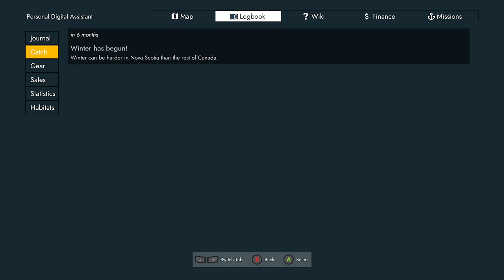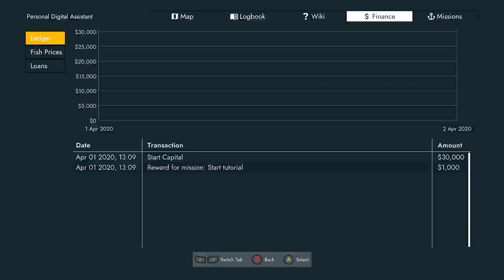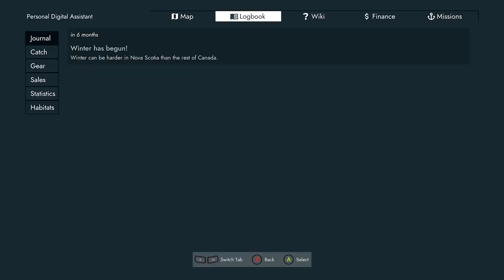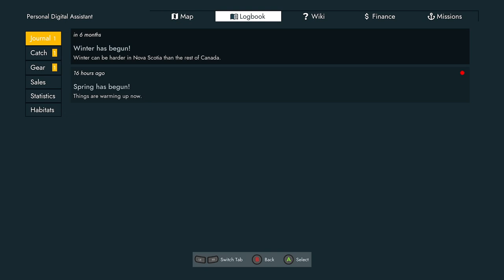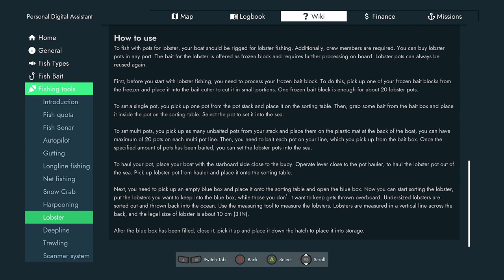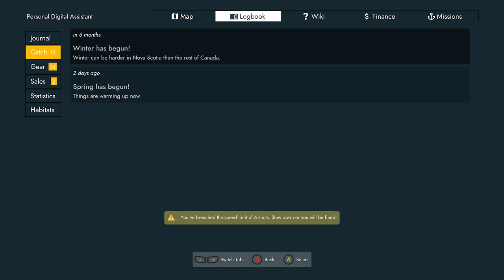Fishing north atlantic. Start with me e1